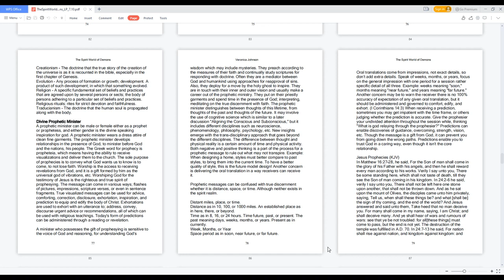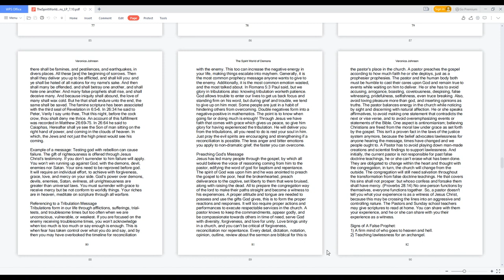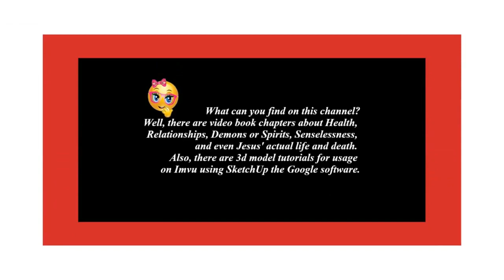The Spirit World of Demons - Divine Prophetic Minister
Creative Intuition - Chapter 3:3,
To purchase the "The Spirit World of Demons" book.